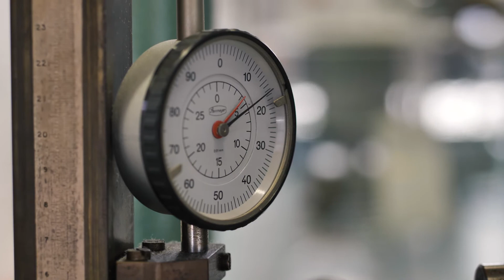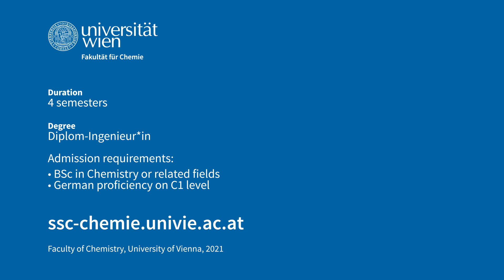Master of Chemistry and Technology of Materials (MA) - University of Vienna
The video series "Considering this ..." of the Faculty of Chemistry at the University of Vienna aims at providing insights for students: What do the various study programs of chemistry offer? What are challenges? How are studying and working compatible? What are your career prospects? Teachers and students of the Faculty of Chemistry provide answers to these questions. Here we present our Master of Chemistry and Technology of Materials.

Studieren an der Universität Wien – Chemie und Technologie der Materialien (Master)